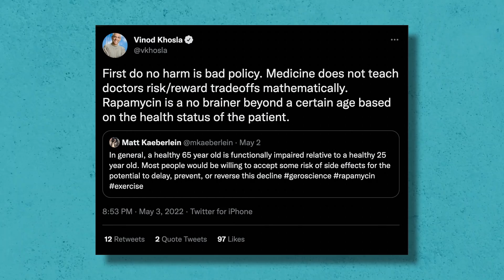Can humans live forever? | Superteam Clips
We chat with the legendary founder turned investor Vinod Khosla. He co-founded Sun Microsystems at the age of 27 and then went on to have one of the most prolific venture capital careers in Kleiner Perkins, and now Khosla Ventures. We discuss crypto, AI, emerging areas in health tech, and much more. Enjoy!

How to contact KV: To be considered for funding, please email a full business plan to . Job seekers interested in positions within KV portfolio companies are encouraged to join their Talent Network and search open roles at jobs.khoslaventures.com.

AI Reimagines Lord Of The Rings Characters As Described In Book